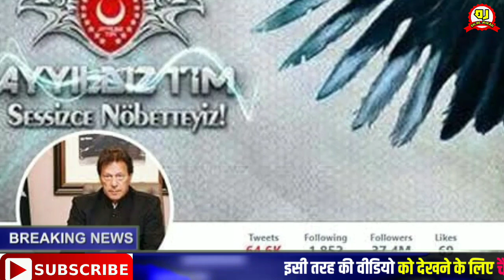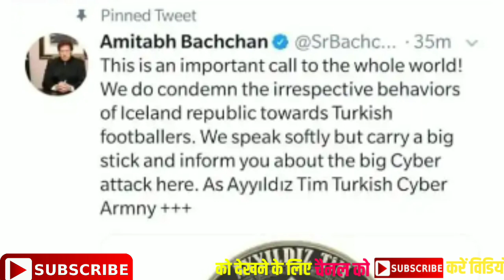बॉलीवुड अभिनेता अभिताभ बच्चन का ट्वीटर अकाउंट हैक ! हैकर ने किया बड़ा खुलासा